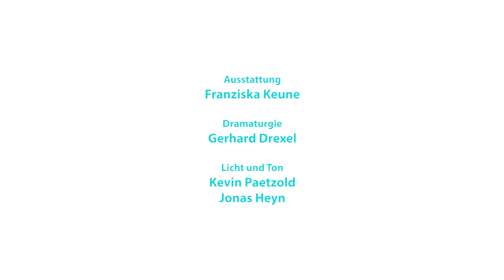ATZE Musiktheater - Des Kaisers neue Kleider (Offizieller Trailer)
DES KAISERS NEUE KLEIDER
Musiktheater von Kay Dietrich nach dem Märchen von Hans-Christian Andersen

Vor vielen Jahren lebte ein eitler Kaiser, der hübsche Kleider so sehr liebte, dass er all sein Geld ausgab, um immer perfekt auszusehen. Er kümmerte sich nicht mehr ums Regieren, was ja seine eigentliche Aufgabe war. Er ging auch nicht mehr ins Theater oder an die frische Luft, außer um seine neuen Kleider zu zeigen. Zu jeder Tagesstunde trug er die passende Kleidung. Wenn man sonst über einen Herrscher sagte, er befinde sich in einer wichtigen Beratung, so sagte man über ihn: "Er ist in der Anprobe!"
Als der Kaiser eines Tages neue Kleider in Auftrag gibt, machen ihm die Schneider und sein Hofstaat vor, dass diese herrlich seien – obwohl er gar nichts anhat!

Regisseur Kay Dietrich, der mit seiner Bühnen- und Kostümbildnerin Franziska Keune bei uns schon „Frau Holle“ und „Die drei Räuber“ auf die Bühne brachte, hält uns den Spiegel vor: Sind wir zu sehr mit dem bloßen Schein beschäftigt? Drehen wir uns nur um uns selbst? Verblüffend aktuell ist die Lösung des Geschehens: In einer Welt voller Günstlinge und Ja-Sager bringt ein Kind das Geschehen durch eine einfache Frage ins Rollen.

Ensemble (Tourneebesetzungen können abweichen): Mit: Natascha Petz, Olivia Meyer Montero, Nikolaus Herdieckerhoff, Martin Wagner Textfassung und Regie: Kay Dietrich Musikalische Leitung: Matthias Witting Ausstattung: Franziska Keune Dramaturgie: Gerhard Drexel Licht und Ton: Kevin Paetzold, Jonas Heyn Regieassistenz: Anna Michel Kostümassistenz: Christiano Paiva Bühnenbau: Frank Hamann, Franziska Keune Spielort: Studio

Aufführungsrechte: Drei Raben Verlag
Trailer: Gernot Wöltjen